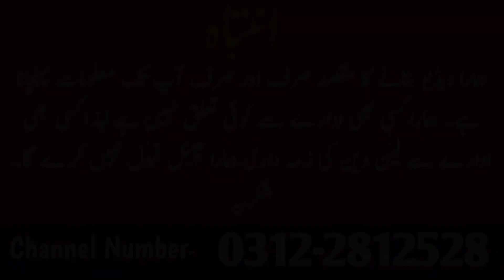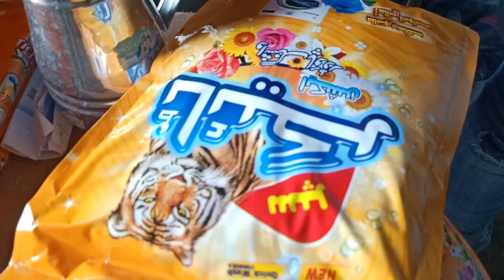50 Hazar se Apna Surf ka Karobar | Surf Business in Pakistan | Washing Powder Business 2023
50 Hazar se Apna Surf ka Karobar | Surf Business in Pakistan | Washing Powder Business 2023

In this video we share  super unique business ideas under very low investment. This is small business at home or you can say small business ideas 2023. This business ideas are small but could be considered as high profitable business ideas 2023. To start this business you need very low amount of money.  Basically this business ideas is about surf Making business or washing powder making business or detergent powder making business, whatever, this business idea has very good worth in the market.

You Need only one Washing Powder mixer or you can say surf powder mixer or surf making machine to start this business at your home in single room. Like this video we bring different type of business ideas and manufacturing business ideas and different types of homebase business ideas for women and students as well. Like this we will continue to bring new business ideas 2024 insha'Allah.

Queries related to video::

Surf making business in pakistan
washing powder business
surf making business
Surf banane ki machine
Surf banane ka formula
Surf banane ka tarika
Surf business
surf ka business kaise kare
Business ideas in 2023 pakistan
business ideas in pakistan
surf business ideas
surf ka business

A to Z Business